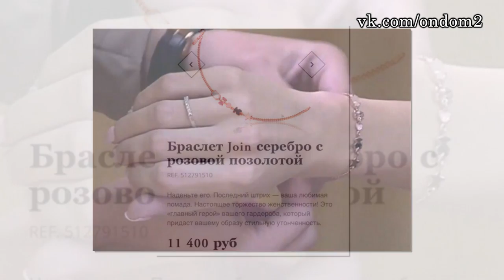Рапунцель спалили, Алиана после смерти мамы! Новости дома 2 (эфир от 29 октября, день 4555)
В этом выпуске новости и слухи  про следующих действующих и бывших участников дома 2: Марина Мексика, Олег Бурханов, Алиса Огородова, Никита Кузнцеов, Алия, Анита Кочкарова, Ангелина Никерсон, Александра Сергеева, Ирина Донцова, Майя Донцова, Ольга Рапунцель, Дмитрий Дмитриенко, Ольга Ветер, Андрей Чуев, Марина Африкантова, Алиана Устиненко (Гобозова), Элина Камирен.

Уважаемые зрители! Смотрите сегодня  на нашем канале эфир новостей дома 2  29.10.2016. Не забывайте смотреть эфиры дом 2 на ТНТ, так как в новостях обо всём не расскажешь. Сегодня  4555 день телестройки, а значит на ТНТ выйдут следующие выпуски проекта дом 2:   дневной эфир за 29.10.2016 (lite),  вечерний эфир за 29 октября 2016 ("Город любви") и  ночной   выпуск ("После заката"). Дневной эфир выходит в 9 утра, вечерний эфир в 23-00 и ночной ровно в полночь. С задержкой в одни сутки серии дома 2 можно посмотреть на официальном сайте проекта.